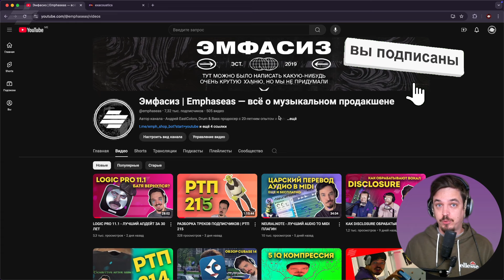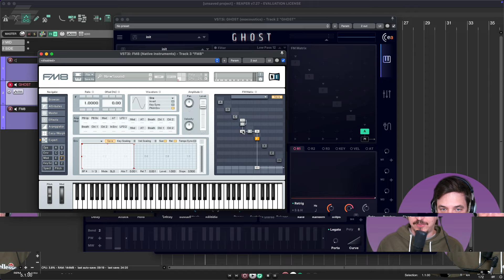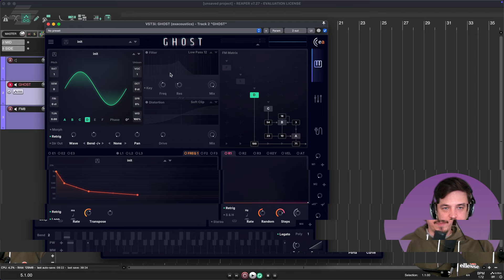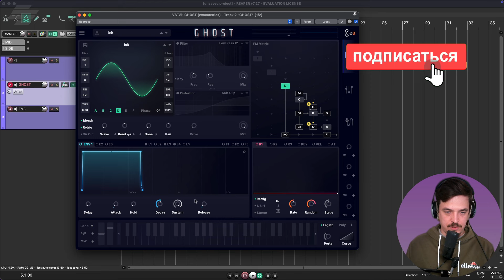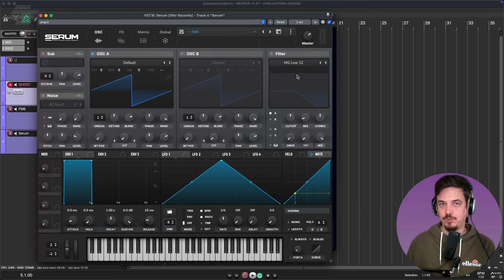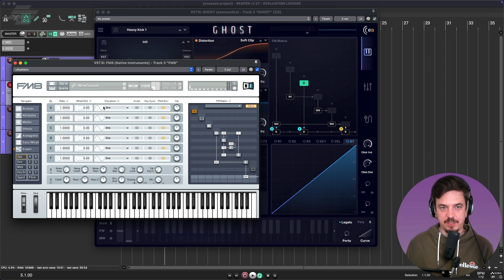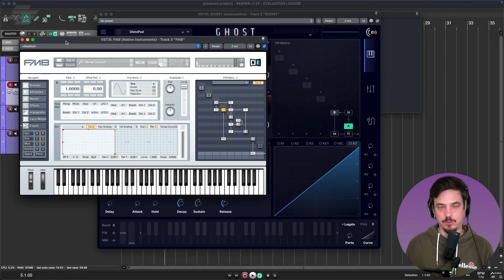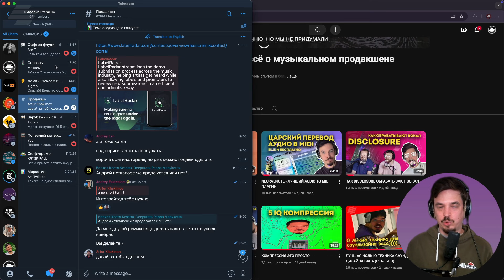GHOST - ВНЕБРАЧНЫЙ СЫН SERUM И FM8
Периодически у людей появляются гениальные мысли, "а что есть встроить в хлебо-печку зубную щетку?" Или, "а что если сделать окрошку на квасе?". Видимо, так же и у создателя синтезатора Ghost появилось непреодолимое желание скрестить старый добрый FM8 и чуть менее старый, но такой же добрый Xfer Serum. А что, звучит же хайпово! Матрица FM рутинга из FM8 многими была любима и имела свой неповторимый шарм. А от Серума нужно было удобство работы с модуляцией и вейвтейбл. Так, в результате ненаучного генетического эксперимента и появился Ghost. А что из этого вышло узнаешь в этом видео 🫡

00:00 Вступление и о чем видео
1:50 Начало обзора Ghost
6:37 Крутим звуки и изучаем возможности
28:29 Слушаем пресеты и смотрим загрузку цпу
31:20 Выводы про Ghost
37:30 Заключение и лойс не забывай